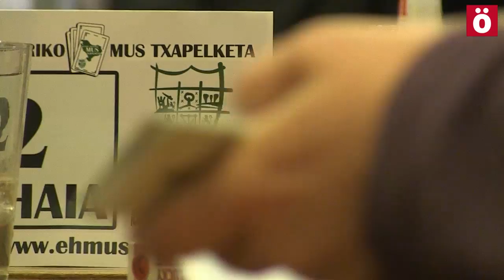Euskal Herriko mus txapelketa 2015 (Nafarroako finala)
Euskal Herriko Mus Txapelketaren Nafarroako finala jokatu da gaur Iruñean. 128 bikotek hartu dute parte, eta azkenik Jauntsaratseko Miguel Loidi eta Idoia Auza izan dira txapeldunak.
Bideoaren musika: Urtzi Azkue "Aakesh" kanta.